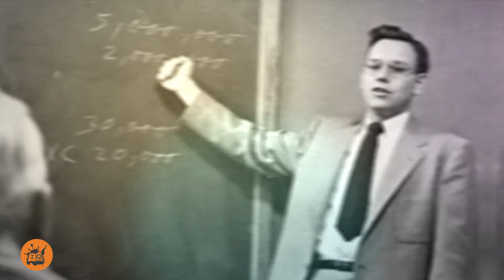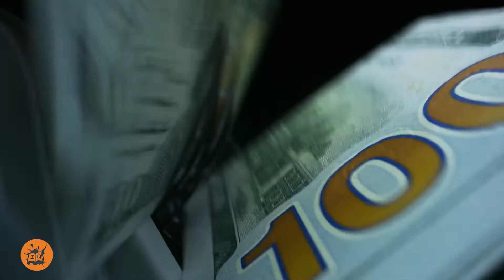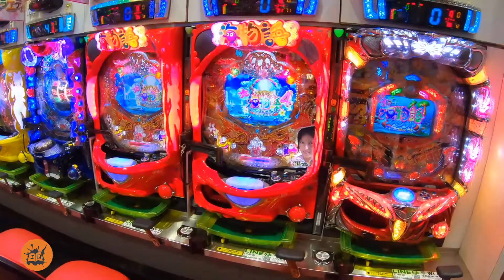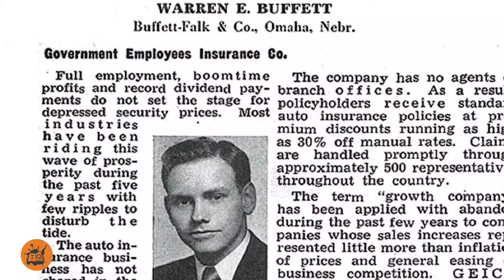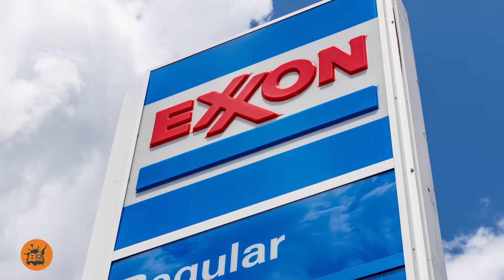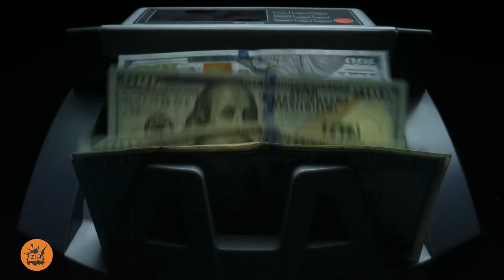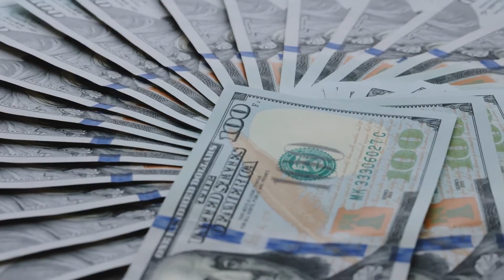Warren Buffett’s Biography, Stock Market Portfolio, Top Investing strategies and Berkshire Hathaway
Who Is Warren Buffett?

Known as the "Oracle of Omaha,” Buffet is renowned for his investment acumen and resounding success. Warren Buffett is one of the wealthiest and most reputable businessmen globally.

Right from a very young age, Warren Buffett demonstrated keen business mastery. In 1956, he established Buffett Partnership Ltd., and by 1965 he had taken ownership of Berkshire Hathaway. Warren Buffett organized and spearheaded the expansion and advancement of an empire with holdings in the media, insurance, food, beverage, and energy industries. Having put in the work, Buffett soon became one of the world's richest men and a distinguished philanthropist.
His Early Years

Born on August 30, 1930, in Omaha, Nebraska, Warren Edward Buffett is the son of Howard Buffett, a stockbroker and a U.S. congressman, and Leila Stahl Buffett, who worked as a homemaker. As the second of three children and the only male child, Warren Buffett discovered very early in his life how much love and abilities he has concerning business and finance.

According to most of his friends and colleagues at the time, it was clear that this young lad was a mathematical spectacle as he could add huge columns of numbers in his head without any aid. This is one talent he occasionally flaunts in his latter years.

Young Warren Buffett often paid his father visits at his stock brokerage shop. Whenever he was there, he would always write the stock prices on the office board. Much to the amazement of everyone, this young lad will go on to make his first investment at age 11. He bought three shares of Cities Service Preferred at $38 per share, although the stock soon dropped to only $27. Even after the drop, Warren Buffett held on tenaciously to his shares until they reached $40. With the shares at $40, he sold them at a slight profit, a decision he would regret as Cities Service shot up to almost $200 a share later on.
Warren Buffett later referred to this experience as an early lesson he learned about patience in investing.

Early Entrepreneurial Investments
Buffett was operating his enterprise as a paperboy by the age of 13. He also sold his own horseracing tip sheet alongside. That same year, he filed his first tax return, where he claimed his bike as a $35 tax deduction. Warren Buffett's father got elected into the U.S. House of Representatives in 1942, and to be closer to the congressman's new office, his family had to relocate to Fredricksburg, Virginia. There, Buffett attended Woodrow Wilson High School in Washington, D.C., where he proceeded with his search for new ways to make money. During his days in high school, he partnered with his friend to buy a used pinball machine that cost $25 at the time. In only a few months, the profits helped them buy other machines. It only took Buffett a few months to have machines installed in three separate locations. Eventually, he sold the business for $1,200 later on.

His Educational Journey

By the time Warren Buffett turned 16, he had enrolled at the University of Pennsylvania to study business. Two years later, Buffett would move to the University of Nebraska to complete his degree. He finished college at age 20, and by then, he had amassed almost $10,000 from his boyhood enterprises.

Moving on, in 1951, he obtained his Master’s degree in Economics from Columbia University. At Columbia University, he was a student under Economist Benjamin Graham, who would later be a significant influence in his life. After that, he furthered his education at the New York Institute of Finance.

Warren Buffett confessed to taking most of his insights in his early years from Graham and his 1949 book, The Intelligent Investor. One of such early moves was selling securities for Buffett-Falk & Company for three years. After this, he joined his mentor firm, Graham-Newman Corp, as an analyst for two years.

Introducing Berkshire Hathaway
It all began in 1956 in his hometown of Omaha. That year was when Buffet established Buffett Partnership Ltd. With the help of the strategies he adopted from Graham, he successfully recognized undervalued firms and became a millionaire before he was 30 years old. One such firm Buffett valued was a textile business with the name Berkshire Hathaway. Right from the early 1960s, Buffett began amassing stock in Berkshire Hathaway. By 1965, it was time for him to take up the realms of the business.

Not minding the success of Buffett Partnership, its founder dissolved the company in 1969. It later became known that Buffett did this to concentrate his efforts on the growth and expansion of Berkshire Hathaway.